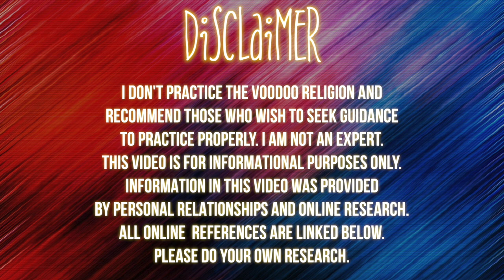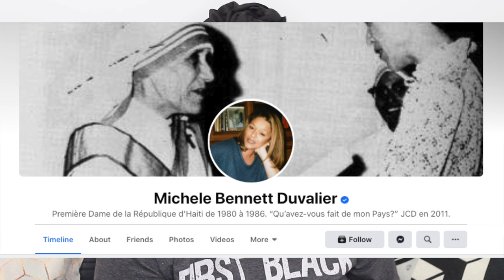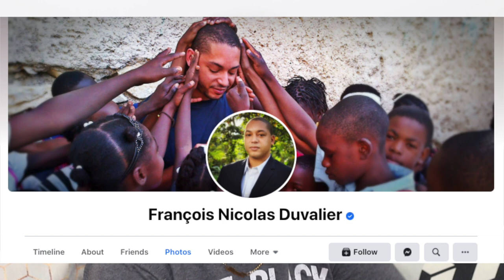Haiti's SCANDALOUS First Lady: Michele Bennet - The Duvalier Regime Part 3 | Chronicles of a Zoe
SOURCES:
Historical Dictionary of Haiti

Twitter|Instagram|Facebook : @TheeMlle

•Stage Name : Thee Mademoiselle

•Nickname : Shortyy/Vava

•Ethnicity : Haitian 🇭🇹

•Birthdate : 1/5/95

•Location : NJ

Yvana Romelus OR Chronicles of a Zoe
162 Elmora Ave
Ste #224